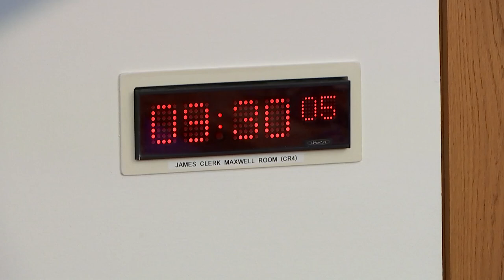Economy and Fair Work Committee - 30 October 2024